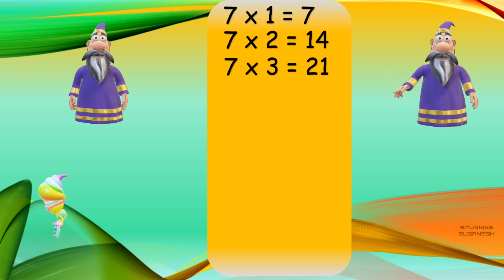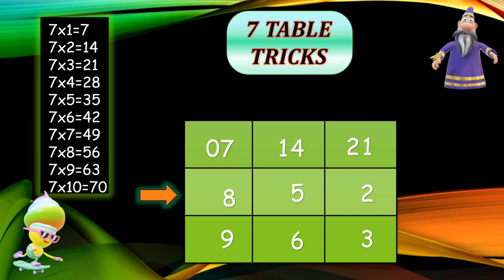Multiplication Table of 7 with Tricks | Fun Learning for Kids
Multiplication Table of 7 with Tricks